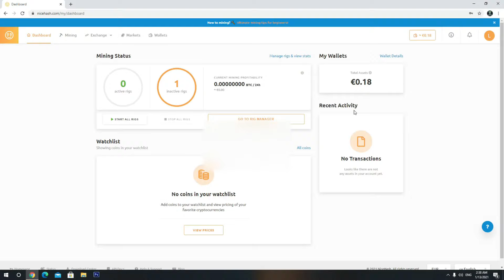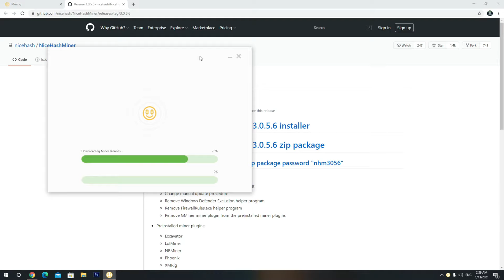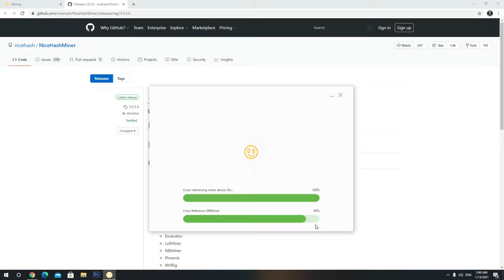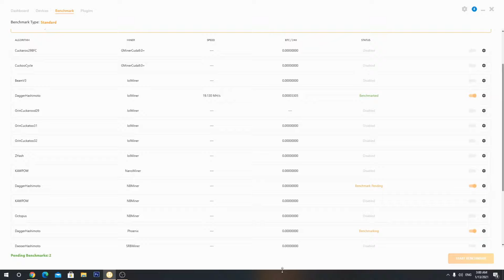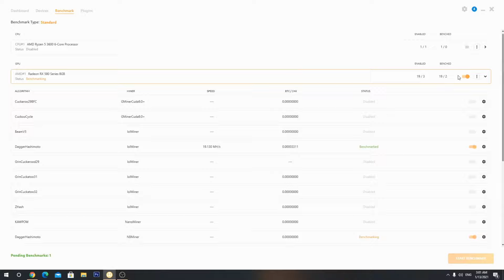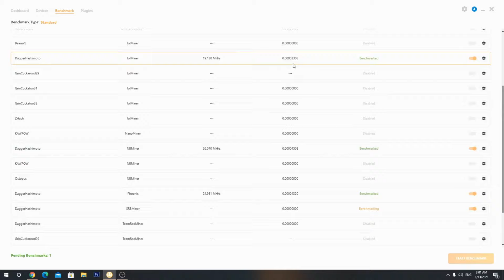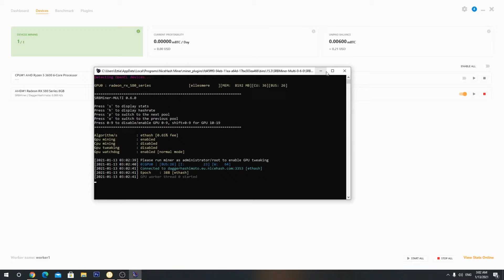How To Mining Ethereum Nicehash On Windows 10 FULL TUTORIAL 2021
People what causes dislike? You generate etherium which is converted to bitcoin Bitcoin mining with cards has long ceased